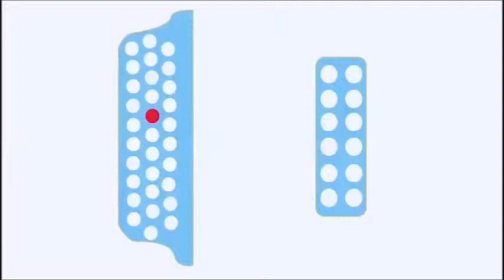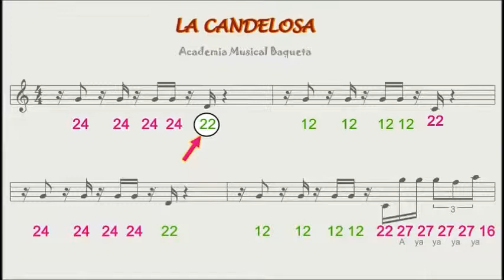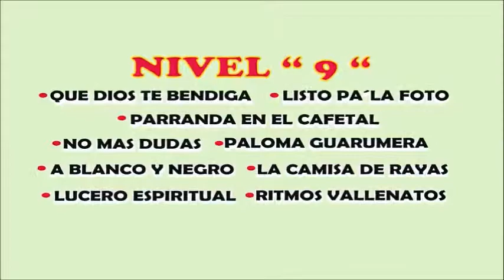Los primeros DIEZ PASOS para aprender a Tocar El Acordeon La Candelosa